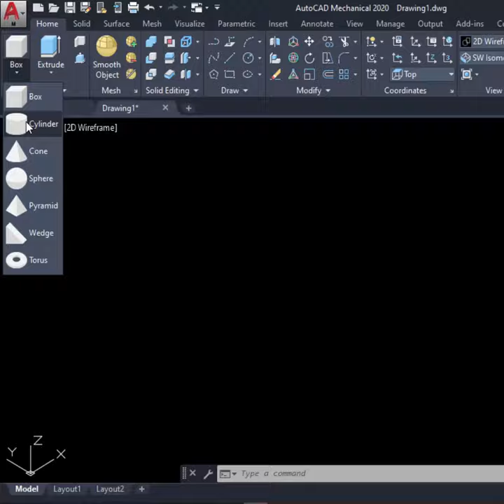Hướng dẫn vẽ lệnh Box trong AutoCAD 3D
Cách hiện gợi ý kích thước khi vẽ AutoCAD